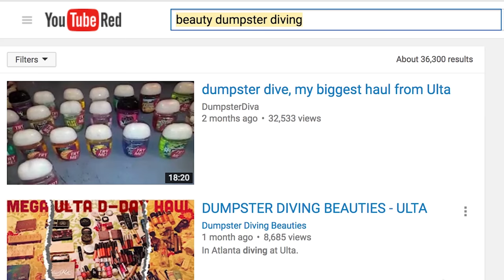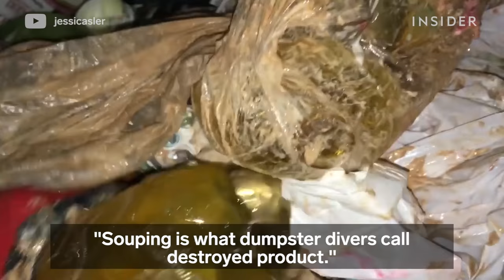Beauty Divers | Vloggers are dumpster diving for beauty products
Beauty vloggers are dumpster diving for beauty products and posting their hauls on YouTube, despite big companies trying to stop them.